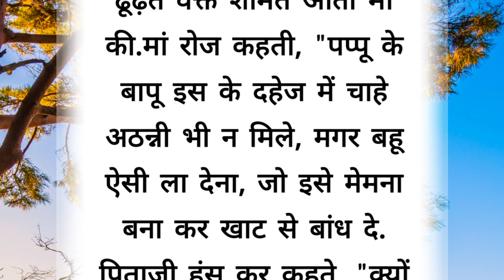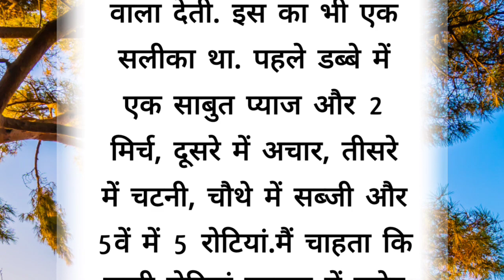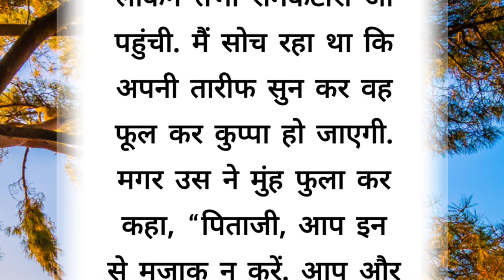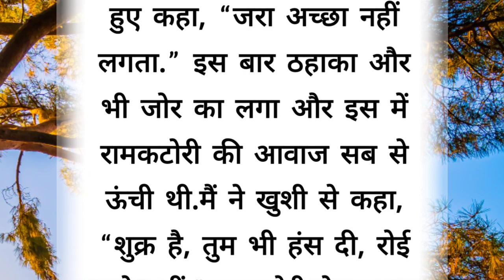हिन्दी कहानी। heart touching story | rula dene wali kahanil emotional story| hindi stories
heart touching story | rula dene wali kahanil emotional story| hindi stories